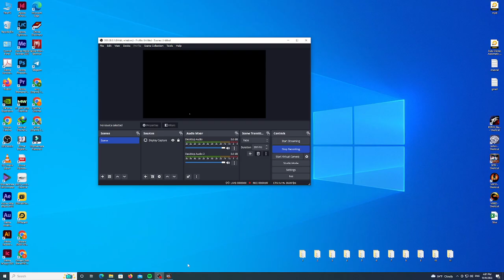Law vs Asuka bii lalita